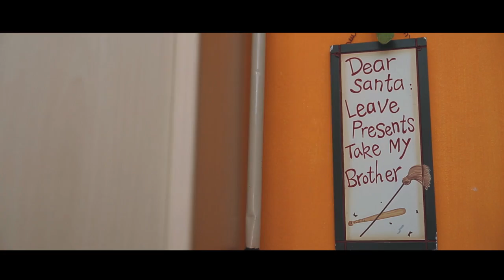Adriano & Marianna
videomaker Alberto D'Aria
Photo Pietro Menzione Giordano-